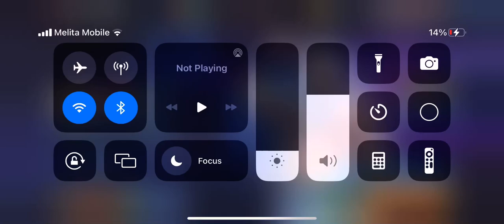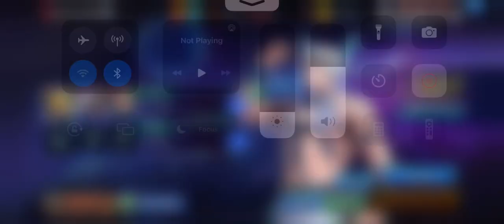Aegis Challenge False Orochi (A3 Ken) - 2.9B Gameplay - King the Fighters All Stars